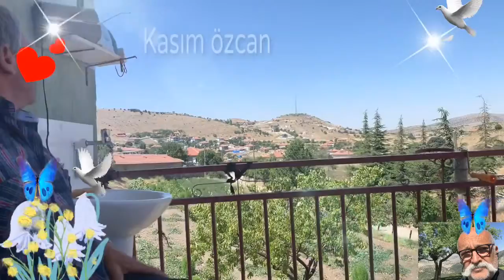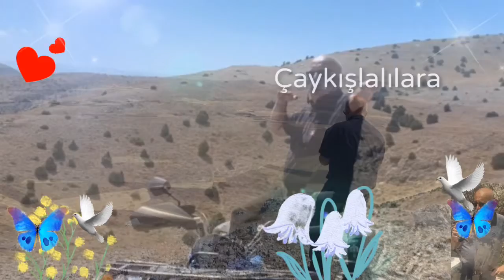Yeter yar yeter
Abdullah papur